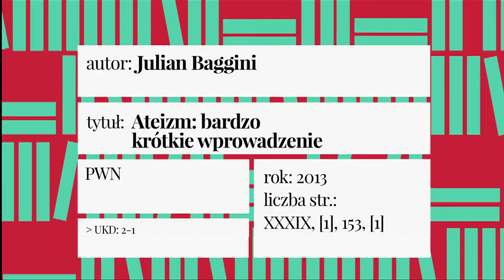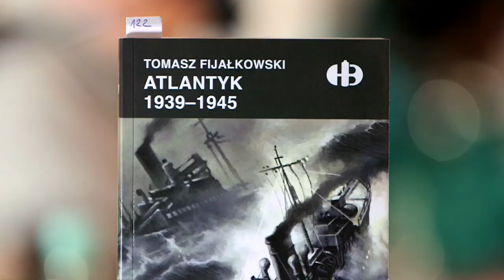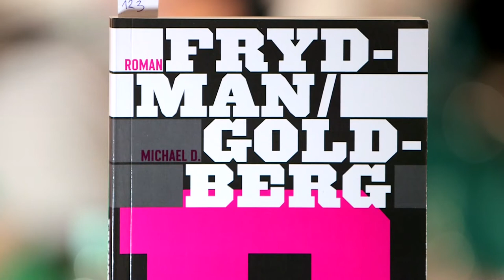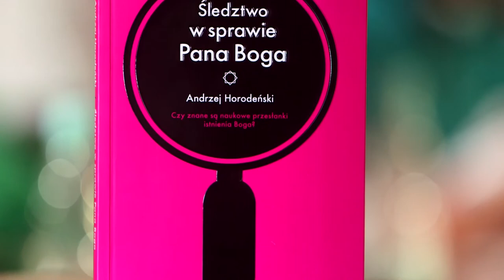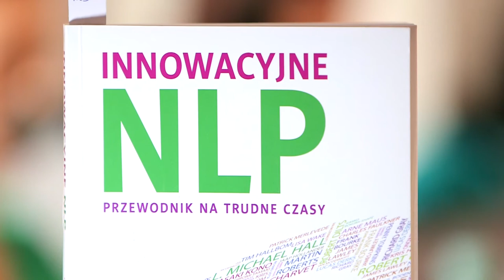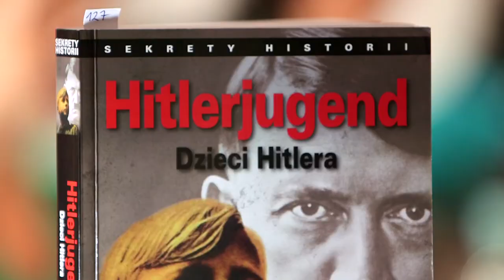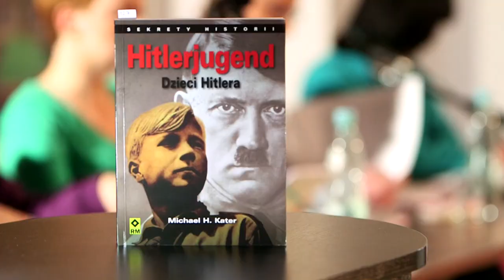Przegląd nowości wydawniczych 24/2013 - Literatura popularnonaukowa i naukowa cz. 1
Biblioteka Publiczna m.st. Warszawy Biblioteka Główna Województwa Mazowieckiego, jako jedyna biblioteka w Polsce, prowadzi regularne spotkania poświęcone prezentowaniu nowości wydawniczych tzw. "przejrzeniówka". Przeglądy, początkowo organizowane wyłącznie dla warszawskich bibliotekarzy, od 1999 roku są dostępne również dla książnic z województwa mazowieckiego. Wyboru, prezentacji i recenzowania książek dokonują wysoko wykwalifikowani pracownicy Biblioteki.

Recenzowane książki:
1) Julian Baggini "Ateizm: bardzo krótkie wprowadzenie" -- 0:22
2) Tomasz Fijałkowski "Atlantyk 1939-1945" -- 1:05
3) Roman Frydman "Mechaniczne rynki a świat realny: wahania cen aktywów, ryzyko i rola państwa" -- 2:04
4) Andrzej Horodeński "Śledztwo w sprawie Pana Boga" -- 2:44
5) L. Michael Hall, Shelle Rose Charvet "Innowacyjne NLP: przewodnik na trudne czasy" -- 4:14
6) Krzysztof Iwanek "Indie: od kolonii do mocarstwa 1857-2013" -- 5:06
7) Michael H. Kater "Hitlerjugend: dzieci Hitlera" -- 6:22